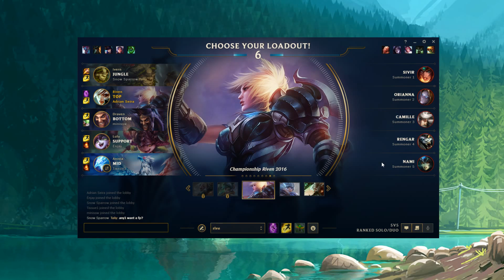[ Adrian Riven ] Riven vs Camille [ Aligăn ] Top - Adrian Riven Getting challenger on my EUW